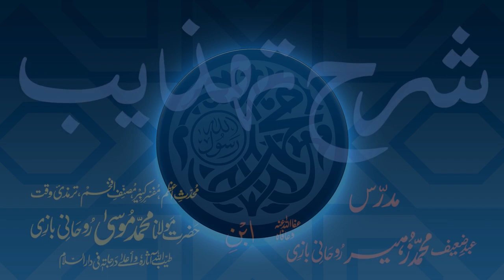Sharh-e-Tahzeeb Dars - 017 - Page - 004 - Maulana Muhammad Zuhair Ruhani Bazi - 15/10/2017